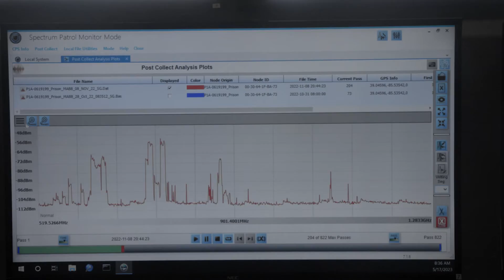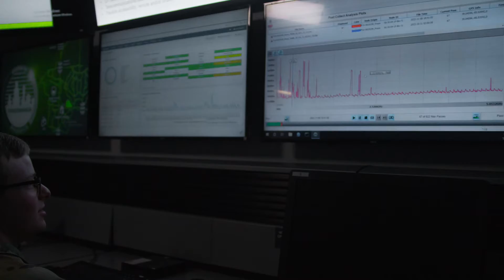Army National Guard Electromagnetic Warfare Specialist - SRSC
📡 Modern military forces rely on communication and electronics now more than ever.

Electromagnetic Warfare Specialists make sure the Army National Guard is able to maintain clear communications and utilize technology for mission success. They also learn valuable skills that can lead to rewarding careers.

Video Produced by SRSC (Strength Readiness Support Center)